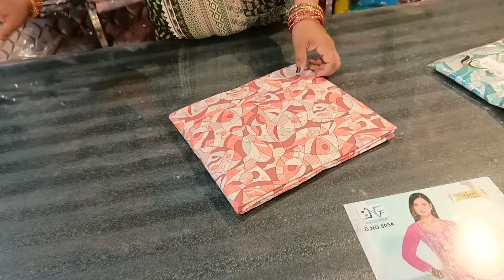एक बार फिर ₹550 वाला महा धमाका 😍Brush paint प्रिंटेड सूट ☎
mahal  kaithal6976
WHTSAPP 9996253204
Office call /Helpline 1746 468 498

           ALL INDIA

Adress: laxmi shringar mahal.
  near New bustand
defence colony  karnal road KAITHAL HARYANA
PIN 136027

newdesign

@jeet junction @Rinku's Lifestyle georgettsuits#handwork punjabisuits embroidery suit kadai machinework makeup handpaining kadaiwalesuit summersuitscollection Garmi ke suit partywear fancywear planesuit, dailywearsuit officewearsuits ,bina aster ke suit ,hukka tajmhal, 2023 ke new design suit ,
punjabi suit

jorjet suit
gorjet suit
 wholesale suit
 partywear suit
 online suit
 @pranjal dhaiya
@sonika singh
@gurpreet kaur
 @papal sangwan
 @kadyan vlogs
@subh cloth house
@jeet's junction
@sonia boutique
@krishna designs
and boutique
 @kirti collection
 @jyoti fashion point
@shopping idea
 @ boutique
@sonia boutique
@ suit by sonika
@fashion floura
 @kzing creation
 @sunita boutique
 @urman hill
 @rajshree sashion
 @Hariom cloth house dujana
 @Ankit Hirekhan
 @sayma collection
 @kanika rana
 @kanika collection
@Royal collection boutique patiala
 @sandaldeep sandhu
@punjabi corner
 @Ritu boutique chandigarh
 @rachana textile
 @krishna designs and boutiqe

 wholesale suit online suit INsTAGRAM - LAXMI SHRINGAR MAHAL

@laxmishringarmahal6976  WHOLESALE ,RETAIL ,ONLINE